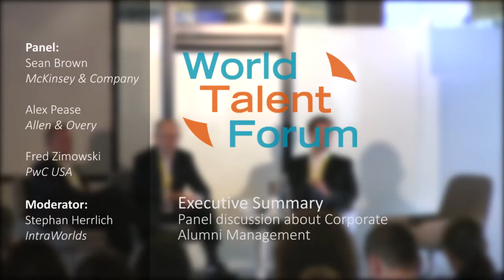Executive Summary: Panel discussion about Corporate Alumni Management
Request the full recording of the panel discussion at the World Talent Forum 2014.
Sean Brown (McKinsey & Company), Alex Pease (Allen & Overy) and Fred Zimowski (PwC USA) are discussing the hot topic Corporate Alumni Management. They show objectives for the firm and the alumni, differences in alumni programs across industries and geographies as well as current challenges and trends.